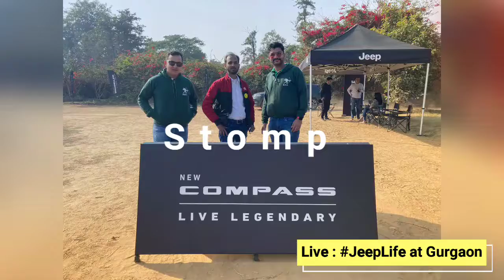Ankur Sharan Live at Jeep Life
Off Road Drive